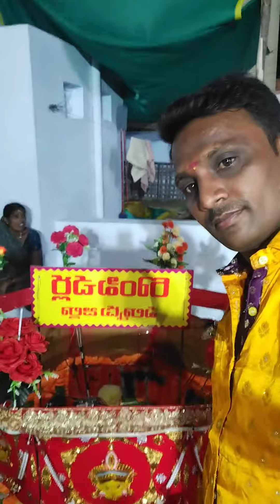April 13, 2024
నందవరం జ్యోతుల పండగ